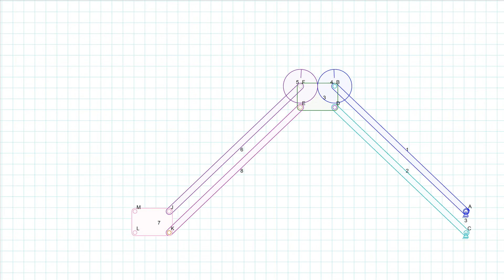Linear Motion with Geared Arms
I had called this a parallel motion mechanism of some sort but there's nothing really parallel except for the arm "bones." It's really a linear motion machine.